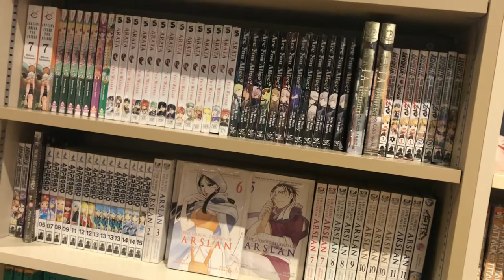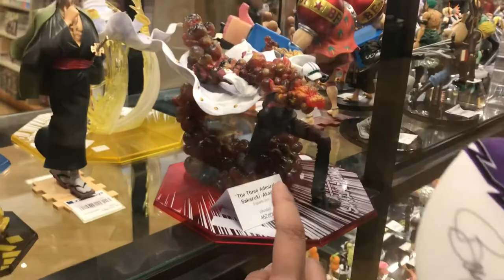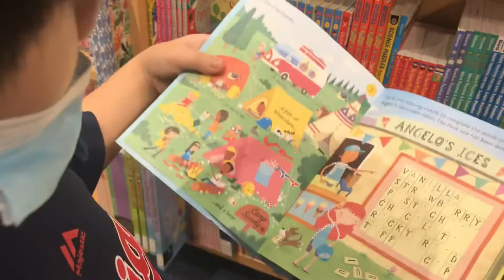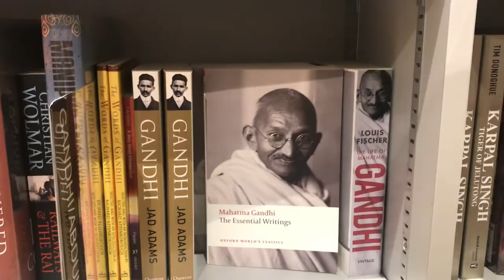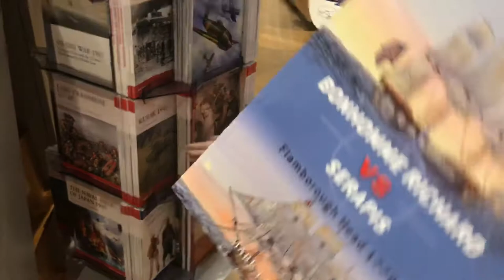BOOKSTORE IN DUBAI MALL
Hello everyone i hope everything is fine at your end, we took a stroll inside at Dubai Mall, i hope you like the video

Kinokuniya is the largest bookstore chain in Japan, with 56 shops around the country, in cities such as Osaka, Kyoto and Sapporo. Overall, it has more than 80 stores in Japan and overseas.

Its first overseas store opened in San Francisco in 1969. Several other bookstores have since opened in the United States, in cities including Los Angeles and New York. It then ventured into the Asia-Pacific market, opening its first store in Singapore (Liang Court Store) in 1983. Shops in Taiwan, Indonesia, Malaysia and Thailand followed suit. In 1996, Kinokuniya launched the first outlet in Australia, located in Sydney's Neutral Bay. It later moved to its present location in George Street in the Central Business District.

Since 2000, Kinokuniya in the US has capitalised on the growing popularity of Japanese TV / anime by stocking both English- and Japanese-language books and manga, as well as other Japanese TV / anime-related paraphernalia. The New York City branch in Rockefeller Center was the best-known, encompassing, lengthwise, an entire city block. A new store has recently opened on Avenue of the Americas, near Bryant Park, replacing the old store, which closed at the end of 2007. The bookstore located at 1073 Sixth Ave includes three floors. Along with manga and anime, the top floor has an in-store cafe with products from nearby Cafe Zaiya,[5] where customers are offered a range of bubble teas, cakes and bento boxes.[2] The middle floor concentrates on books in both Japanese and English while the downstairs area with a wide variety of art supplies and cards.

Books Kinokuniya is known for the immense size of its bookshops. For more than 10 years in its store in Ngee Ann City, Singapore, was the largest bookshop in South East Asia, until the opening of the new Gramedia flagship store in Jakarta in 2007.

Fellow international bookstore chain Page One (headquartered in Singapore) began as the magazine agent for Kinokuniya but later became independent.

On September 22, 2017, Kinokuniya opened its first branch in Vietnam via Hanoi.[citation needed]

In March 2019, Kinokuniya's Singaporean branch announced that the Liang Court store will be closed on April 21, 2019.[6] WIKIPEDIA